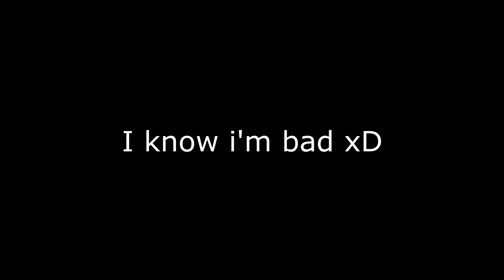Myth Lisa - Can't Hit Sh*t! (IW Beta)